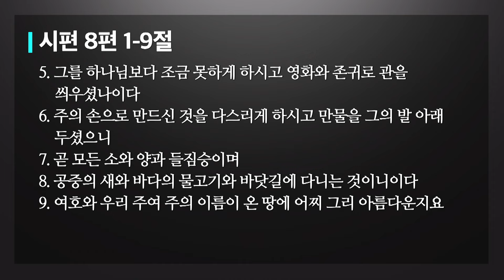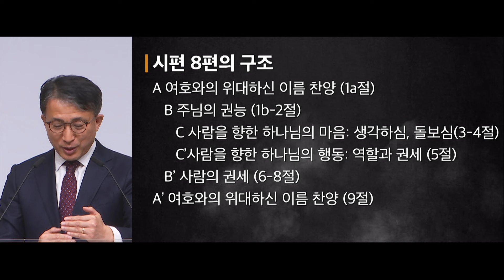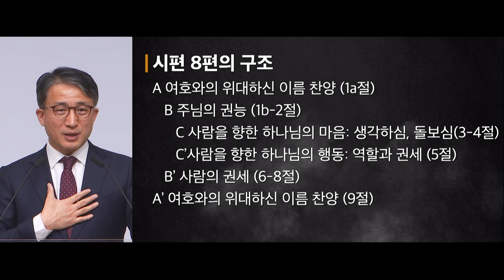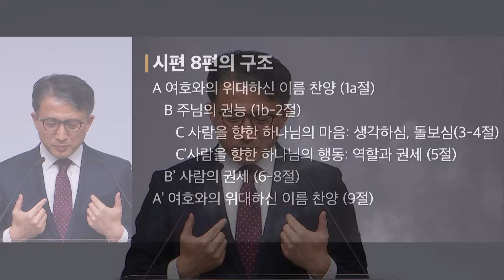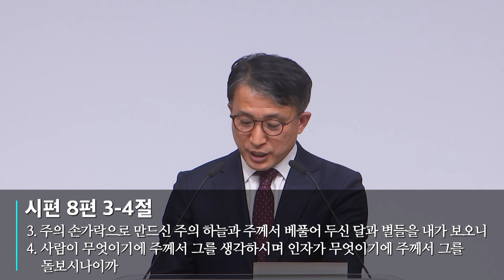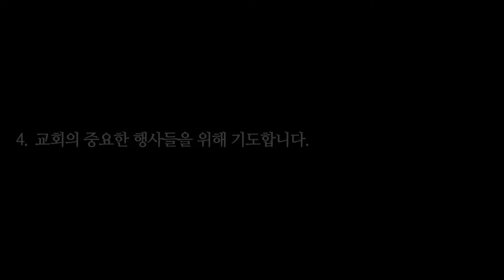나를 향한 하나님의 마음 (시 8:1~9) | 열린교회 | 김성진 목사 | 자막설교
제목: 나를 향한 하나님의 마음

1. 여호와 우리 주여 주의 이름이 온 땅에 어찌 그리 아름다운지요 주의 영광이 하늘을 덮었나이다
2. 주의 대적으로 말미암아 어린 아이들과 젖먹이들의 입으로 권능을 세우심이여 이는 원수들과 보복자들을 잠잠하게 하려 하심이니이다
3. 주의 손가락으로 만드신 주의 하늘과 주께서 베풀어 두신 달과 별들을 내가 보오니
4. 사람이 무엇이기에 주께서 그를 생각하시며 인자가 무엇이기에 주께서 그를 돌보시나이까
5. 그를 하나님보다 조금 못하게 하시고 영화와 존귀로 관을 씌우셨나이다
6. 주의 손으로 만드신 것을 다스리게 하시고 만물을 그의 발 아래 두셨으니
7. 곧 모든 소와 양과 들짐승이며
8. 공중의 새와 바다의 물고기와 바닷길에 다니는 것이니이다
9. 여호와 우리 주여 주의 이름이 온 땅에 어찌 그리 아름다운지

- 2023년 12월 22일 금요기도회